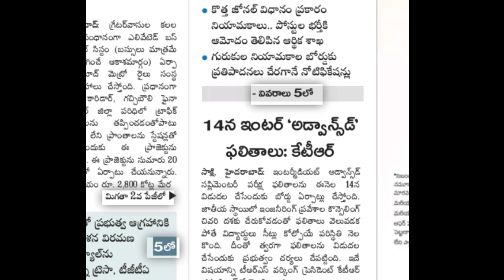TS Inter supplymentary results released today latest news 2019 - TS Inter supply results 2019